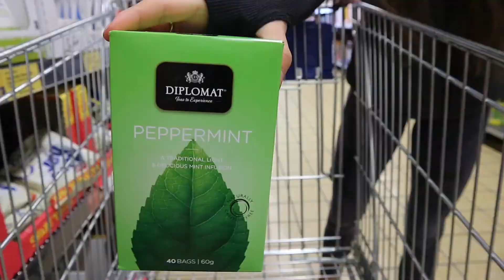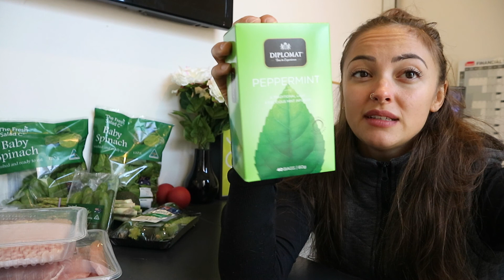MINI CUT EPISODE 3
How are you guys enjoying the daily uploads?!? I'm loving creating them for you :)

Today I take you through a full upper body workout as well as a grocery haul talk though, enjoy!